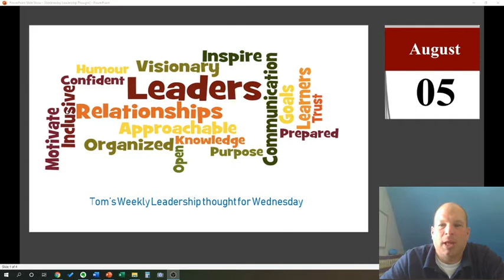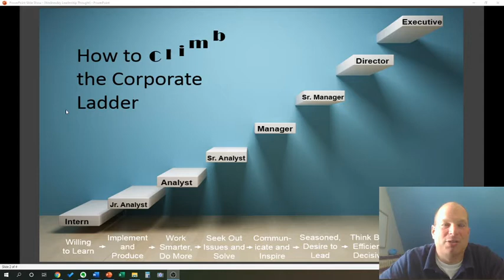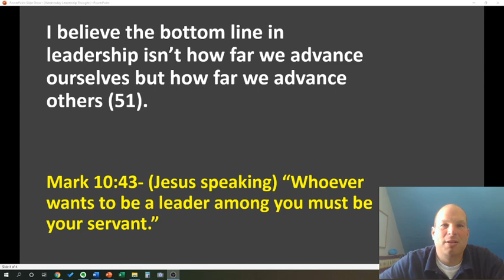Law of Addition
As leaders, we want to add value to people.  As leaders we should desire and strive to equip others in their leadership.